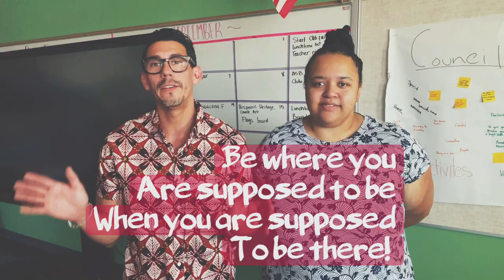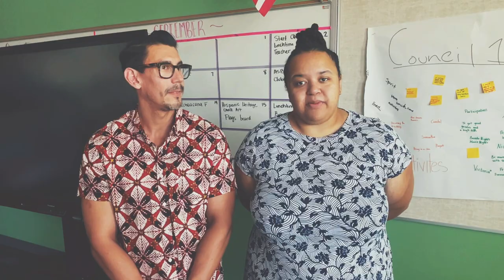Welcome Back Students!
The Secondary Administrative team shares some important announcements about returning to school.